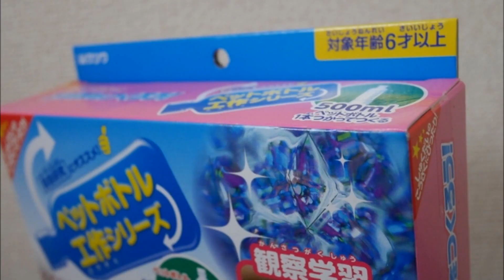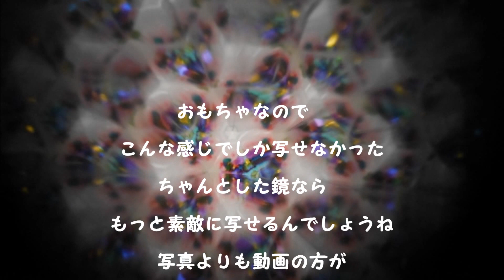自由研究 万華鏡